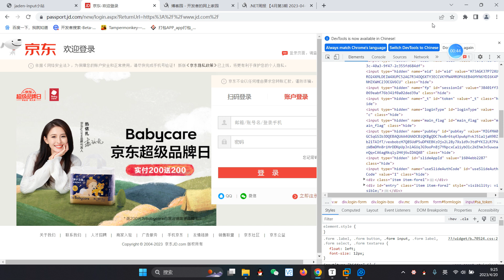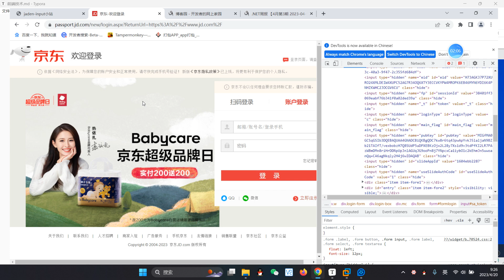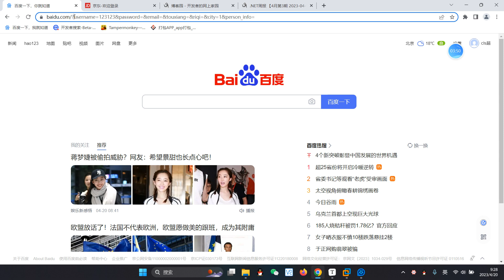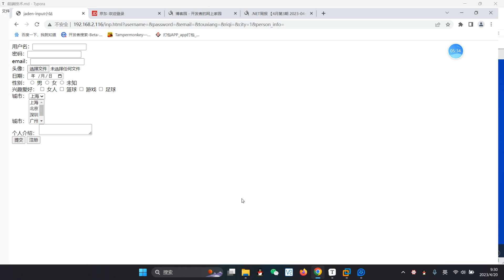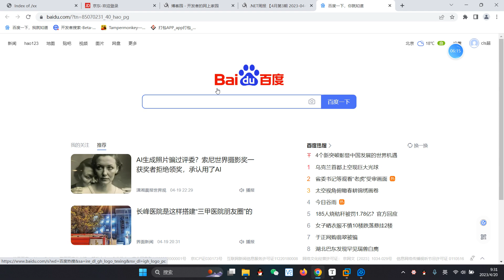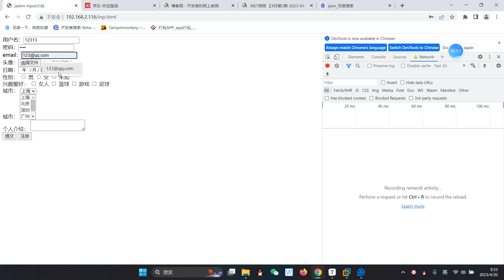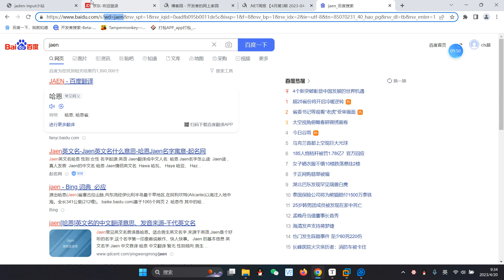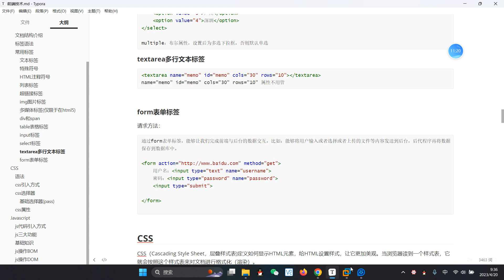031 14form表單標籤